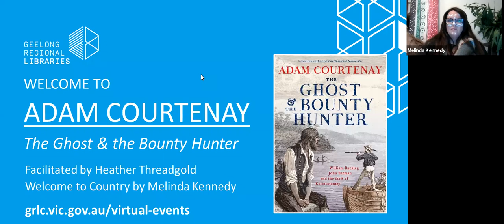Author event: Adam Courtenay - The Ghost and the Bounty Hunter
In 1803, a convict called William Buckley fled an embryonic settlement in the land of the Kulin nation, to take his chances in the wilderness. For 32 years, Buckley lived as a Wadawurrung man, learning his adopted tribe's language, skills and methods of survival. The outside world finally caught up with Buckley in 1835, after John Batman, a bounty hunter from Van Diemen's Land, arrived.
The son of one of Australia’s best known storytellers, Bryce Courtenay, Adam Courtenay is a Sydney based writer and journalist and the bestselling author of The Ship That Never Was.
This event was held in recognition of Reconciliation Week 2020.